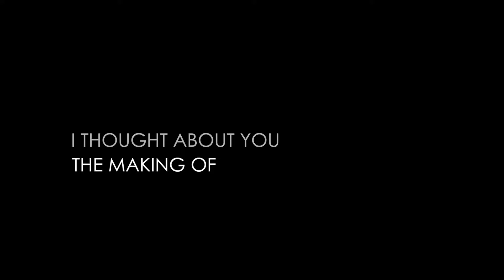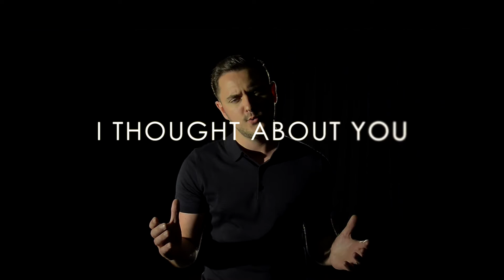I THOUGHT ABOUT YOU - THE MAKING OF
The making video of the new album 'I Thought About You' by vocalist Alexander Stewart.